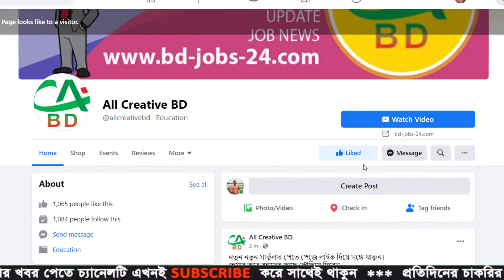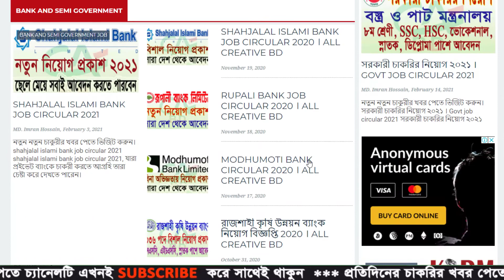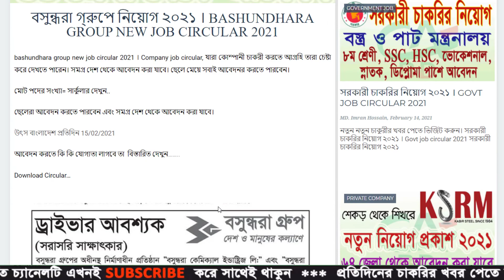বসুন্ধরা গ্রুপে নিয়োগ ২০২১ । Bashundhara group new job circular 2021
ধন্যবাদ.